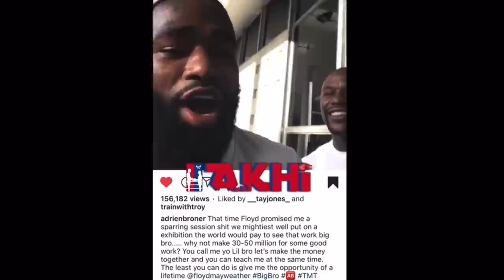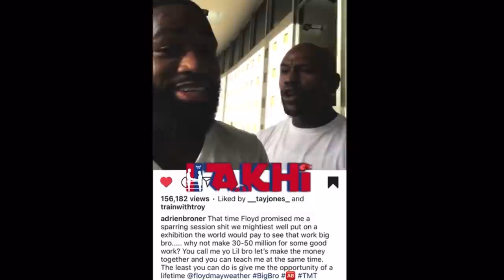Floyd Mayweather & Adrien Broner REUNIT after AB Win since 4 years against Santiago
BREAKING NEWS 🥊: Floyd Mayweather & Adrien Broner REUNITED after AB Win since 4 years.

Follow gt_the_great on IG for more exclusive content.